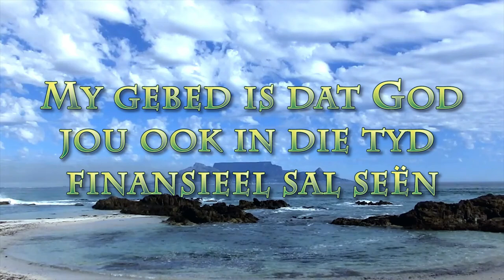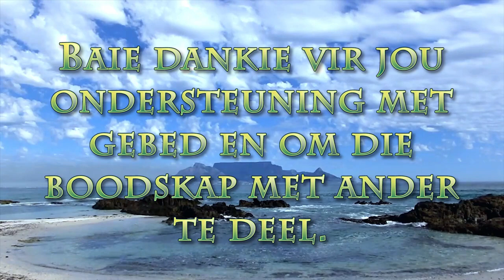Verwonder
Pastoor Leon van Rensburg se Desember 20 boodskap. Tekgedeelte Lukas 2:33 & Jesaja 9:5